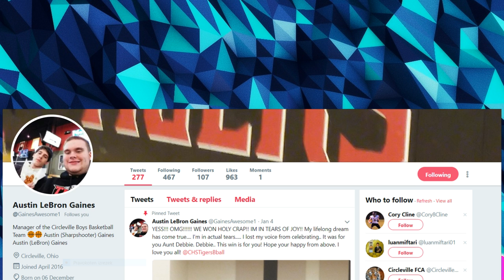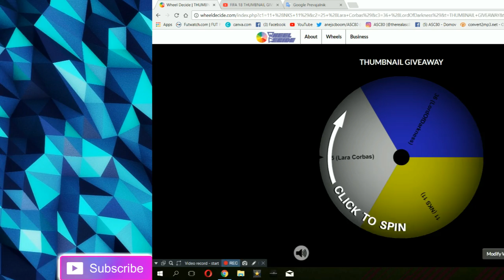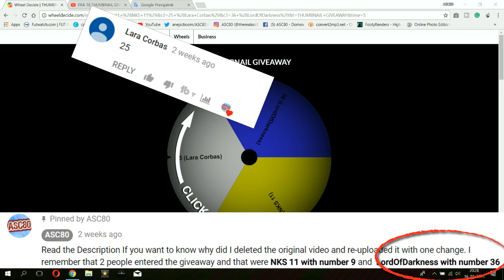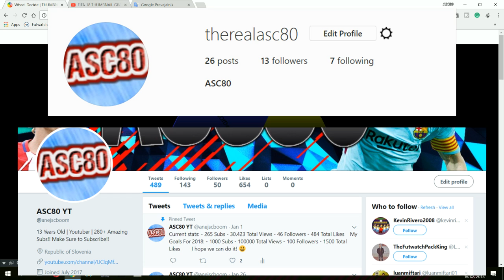THUMBNAIL GIVEAWAY WINNER!!! | ASC80 FIFA 18 98 PELE THUMBNAIL SPEEDART GIVEAWAY WINNER !!!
~ASC80